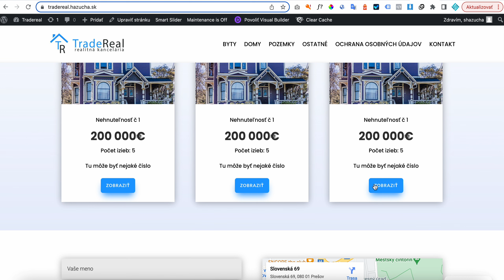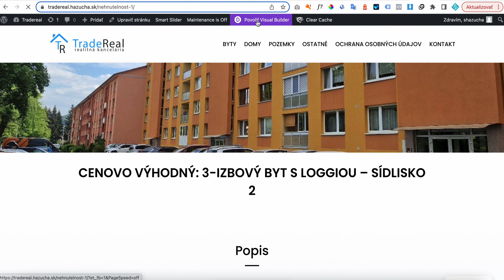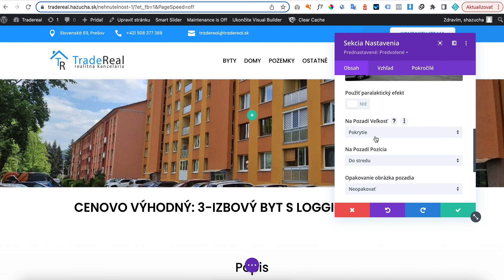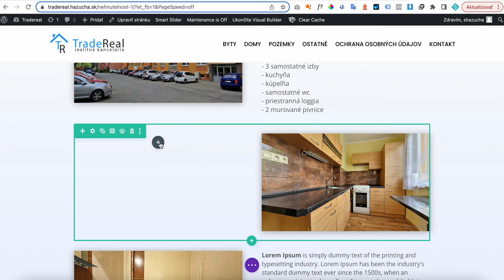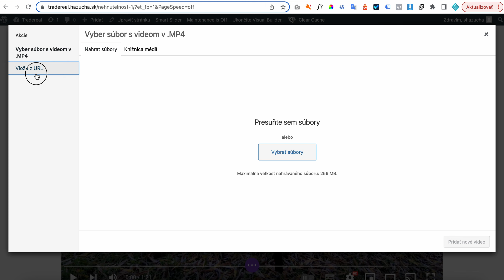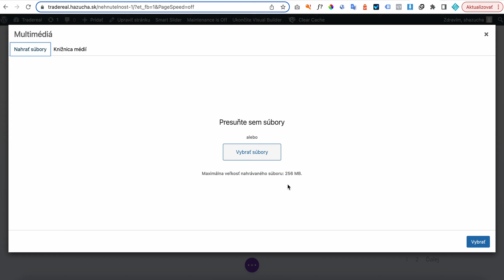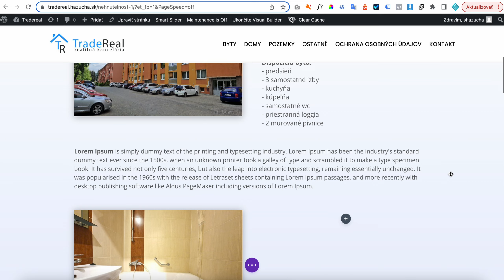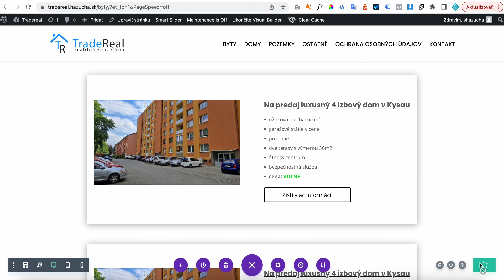3.Tradereal sk - Ukážka ako vytvoriť konkrétnu nehnuteľnosť